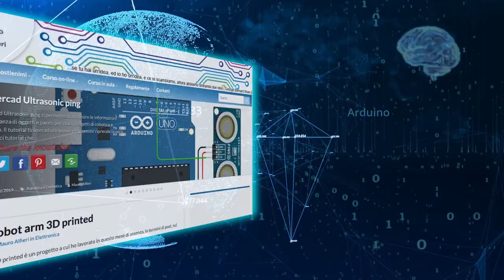Desktop fan recycling an 80mm pc fan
How to recycle an old pc fan to create a simple USB Desktop fan for your hot summer days.

Materials to make a power supply for the fan by the USB cable:

n. 1 step up
n. 1 usb cable
n. 4 screws M4x35mm
n. 4 nuts M4
n. 1 screw M5x50
n. 1 nut M5